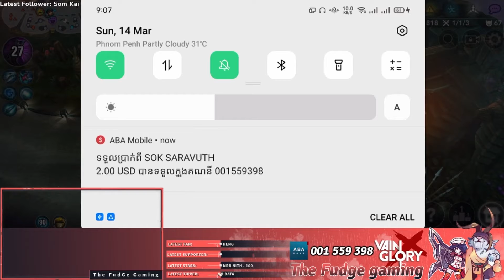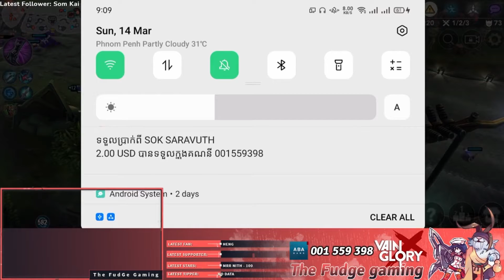Skye Hero CP King of Target Hero | Vainglory 3v3 Gameplay 2021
🔥 សូមស្វាគមន៍មកកាន់ Team អភិរក្ស Vainglory ទាំងអស់គ្នាបាទ
💥Comment Hero ដែល​ចង់អោយខ្ញុំ
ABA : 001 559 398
Name: VENGSE ENG